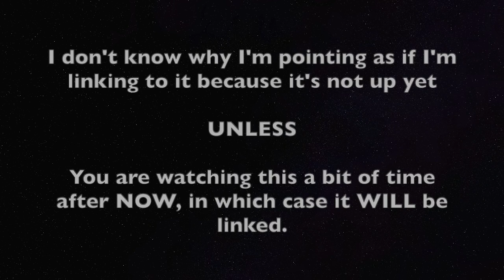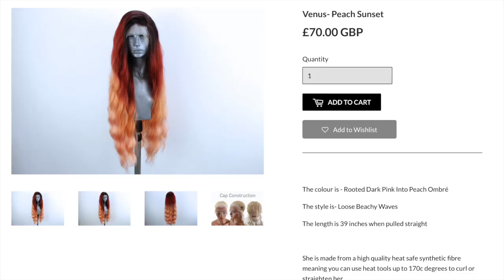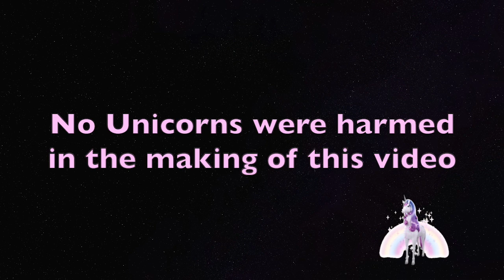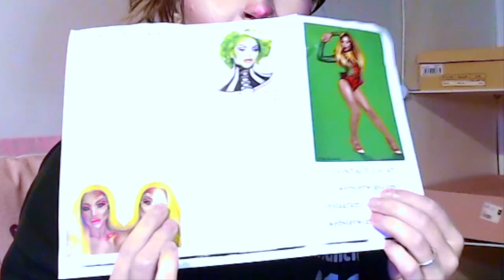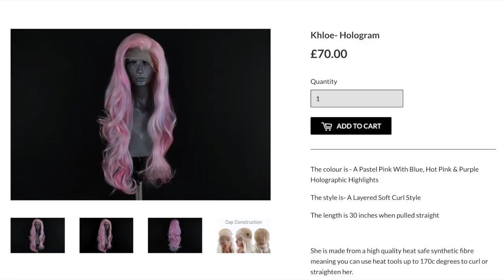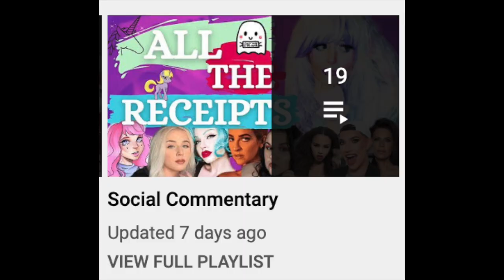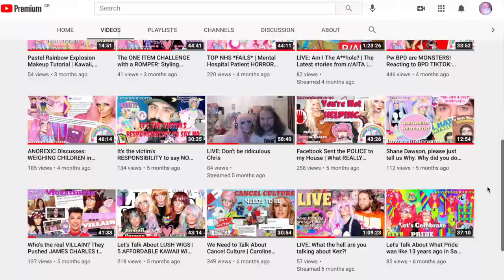Me Crushing on Webster Wigs for 20 minutes straight | Kawaii Corner | Wig Reviews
Hi Unicorns!

There has been a LOT going on lately and I am working on some BIG videos so here is a little wig unboxing - and me acting like a doofus for 20 minutes straight. I've had some big changes at home (which you will know if you follow me on twitter) and I've been having a tough time with my mental health so I am really sorry for not uploading much recently. Even so, I really hope you enjoy this, it will be a nice change of pace and a bit of light relief for you.

DO let me know if you have any questions, if you want to see more content like this etc etc because I DO want to give you content you WANT! (And if you have any commentary etc that you would particularly like to hear my thoughts on, let me know down below!)

Arigatou gozaimasu